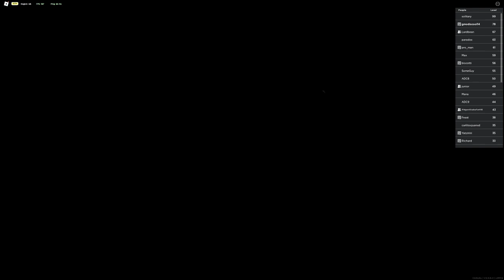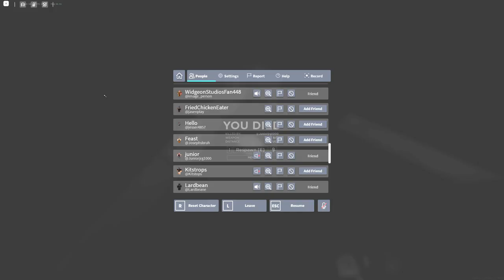Criminality X24 (Homelander potion)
thanks to the guy who gave me it, sorry i killed you 😭